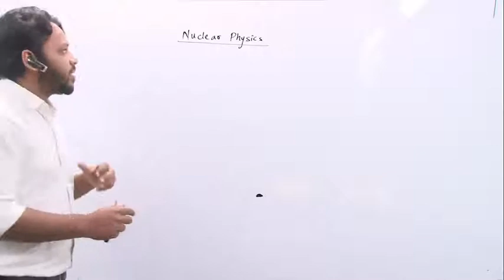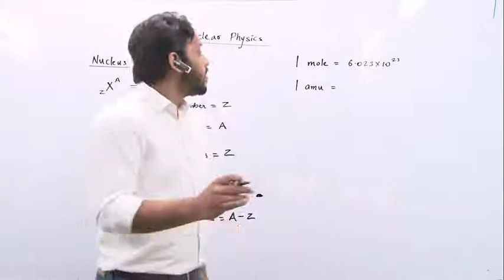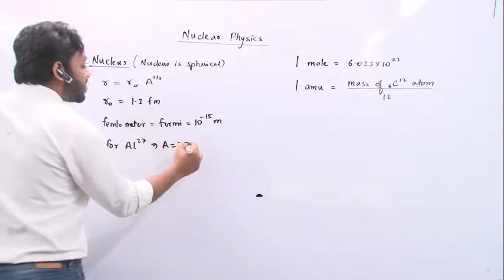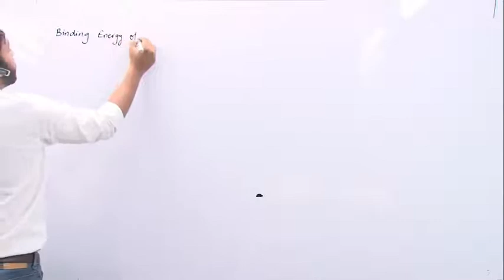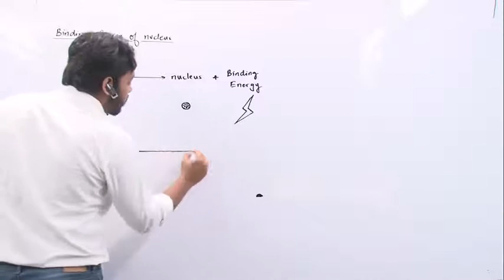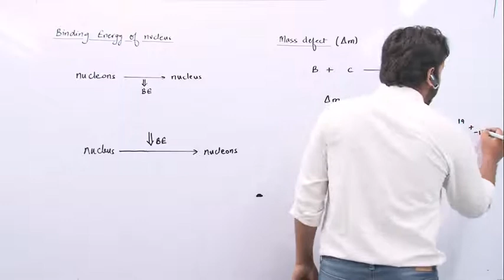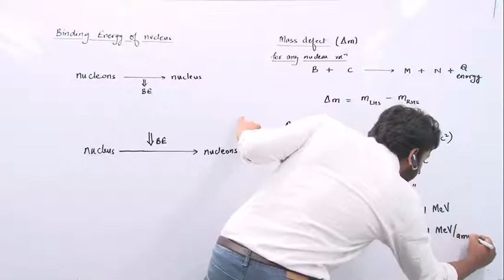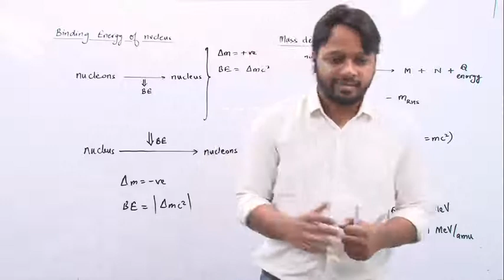Nucleus and its Properties | Nuclear Physics | JEE | NEET | 12th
QuantumDigital Live Online Real Time Interactive Classes.
Register and Login for free demo cl#JEE

Course Highlights:
💻 Learn Live Online
🎥Uninterrupted Online Live Classes
🎦HD Video Lessons
🔂 Recorded Video lectures for concept clarity and replay for a missed class
⏱ 500+ Hrs Regular live  lectures for 2 year programmme (for 8th moving 9th class)
⌚ 300+ Hrs Regular live  lectures for 1 year programmme (for 9th moving 10th class)
⏱ 900+ Hrs Regular live  lectures for 2 year programmme (for 10th moving 11th class)
🕕 450+ Hrs Regular live lectures for 1 year programme (for 11th moving 12th class)
⏱ 600+ Hrs Regular live lectures for 1 year programme (for 12th passed)
🕕💻 600+ Hrs Regular live lectures for Hindi medium students1 year programme (for 12th passed)
👨‍🏫 Personalized Mentoring
📒 Integrated JEE  preparation with CBSE boards based on NCERT books
📕 Integrated NEET  preparation with CBSE boards based on NCERT books